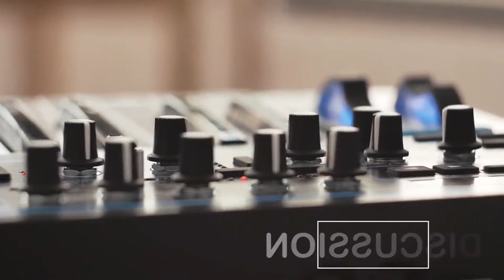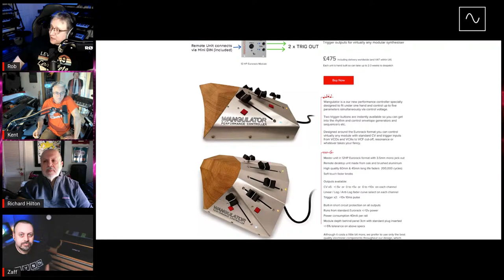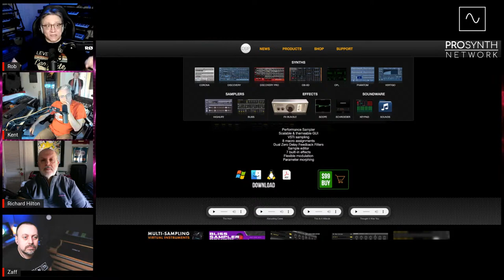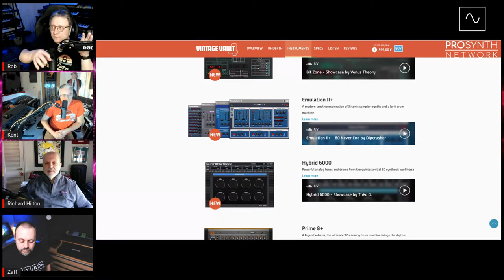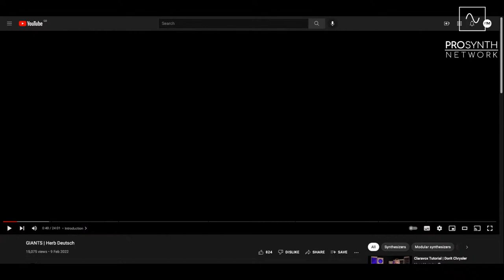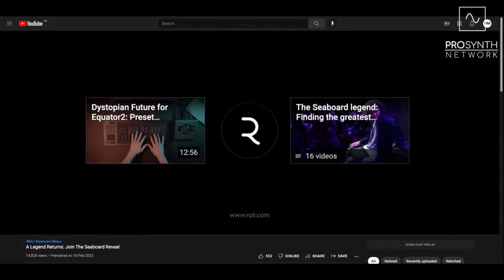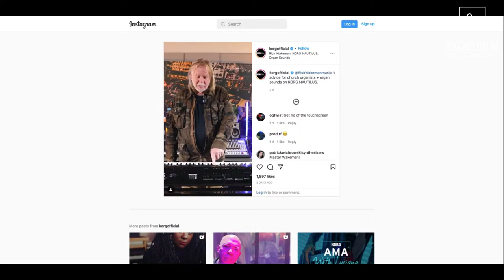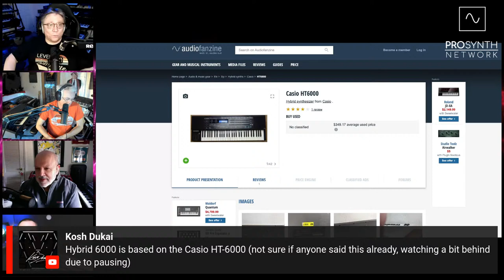Pro Synth Network LIVE! - Episode 97 with Special Guest, Richard Hilton!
Music Technology Discussion with Rob Puricelli, some surprise guest co-hosts and our special guest, Richard Hilton!

Richard Hilton is an industry stalwart and has worked with the very best in the business. Musician, producer, engineer, musical director... these are all hats that Richard wears, or has worn, in 40+ years in the business. As Chic's main keys man, he is constantly touring the world, delighting crowds with their classic, dance-driven grooves.

Outside of Chic, Richard has worked on many projects with artists like David Bowie, Eric Clapton, Bob Dylan, Elton John, Paul Simon, Luther Vandross, Duran Duran, Robert Plant, Stevie Nicks, B-52s, Donna Summer, Chaka Khan, Freddie Mercury, The Ramones and countless other acts associated with Nile Rodgers and the Chic 'brand'. He has also worked on movies, game soundtracks, and commercials as well as consulting for both hardware and software manufacturers and studios, bringing his decades of expertise in audio engineering and music production to bear on a great many products we use today.

0:00 - Intro & welcomes
13:11 - Wangulator Performance Controller
20:55 - Emergence Granular FX
28:10 - discoDSP Bliss Sampler 2.0
43:46 - UVI launch Vintage Vault 4
1:02:23 - Moog GIANTS documentary series
1:11:57 - Bob Moog Foundation raffle - Minimoog signed by Herb Deutsch
1:13:54 - Roli tease new Seaboard controller
1:39:20 - Rick Wakeman bit ;-)
1:54:38 - Rich Hilton chat
2:20:29 - Thank yous and goodbyes